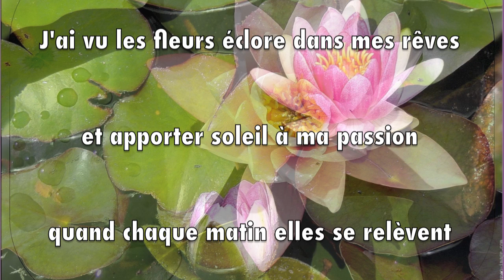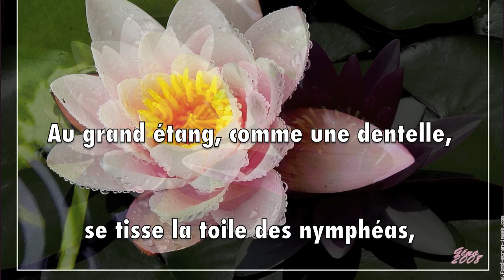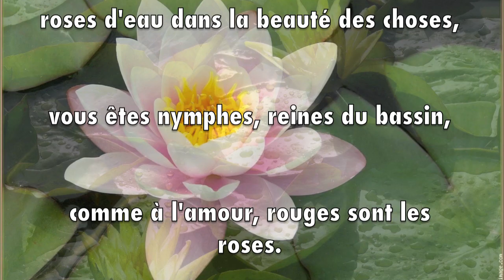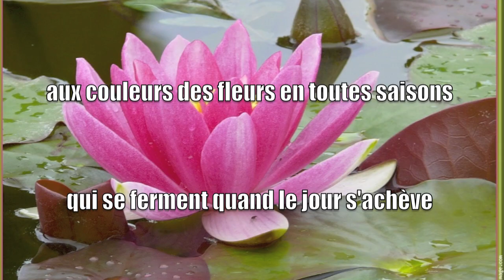Les nymphéas - poème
poème de daniel78 sur des images de fond-ecran-image.com
et une musique de Guy Printemps et Chantal Vienet - sentier de fleurs -